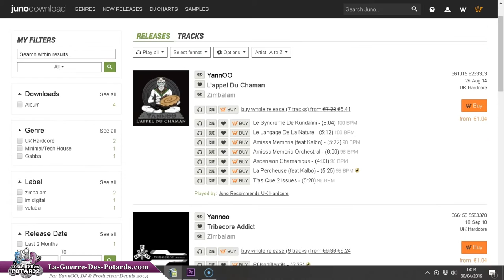SORTIR DES MORCEAUX EN SINGLE, EN EP, OU EN ALBUM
↓ ↓ ↓ ↓ PLUS D'INFOS CI-DESSOUS : ↓ ↓ ↓ ↓

Si tu créés des tracks depuis un petit moment, tu te demandes sans doute quelle est la meilleure façon d'organiser tes sorties...

Dans cette vidéo, on va voir les avantages et les inconvénients des 3 principales approches que sont les singles, les EPs, et les albums.

Je te partage mon expérience de producteur après plus de 60 morceaux sortis en 15 ans...

... et quelle approche je te recommande de suivre suivant ton niveau actuel !

Allez, on est parti !  ;-)

»»» LA MÉTHODE SHURIKEN POUR DEVENIR PRODUCTEUR INDÉPENDANT EN 3 MOIS :

- Tu débutes en production musicale et tu ne sais pas par où commencer ?
- Tu es DJ et tu voudrais créer et mixer tes propres morceaux ?
- Tu aimerais vivre de la musique et démarrer ta carrière de producteur ?

»»» PRENDS RDV AVEC MOI MAINTENANT POUR UN COACHING (GRATUIT) DE 45 MIN

YannOO